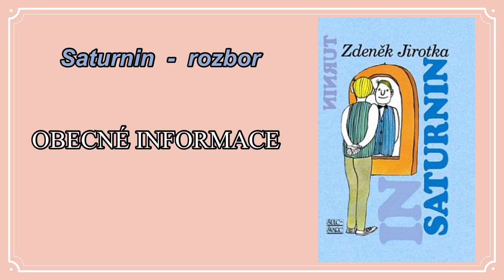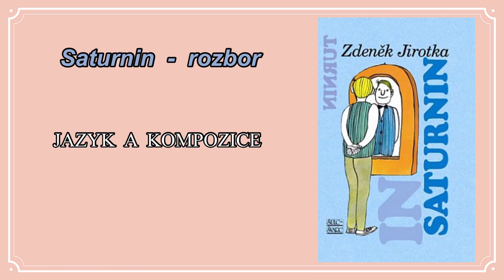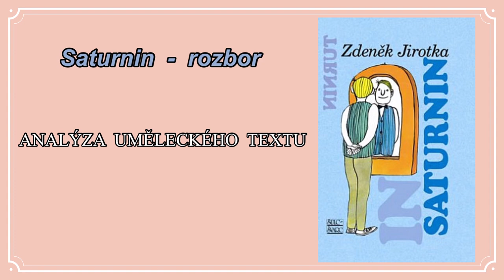16. Saturnin, Zdeněk Jirotka - rozbor díla k maturitě,kontext a. tvorby, obsah |It’s Me Simi 👑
Zdravím všechny jedince u dalšího maturitního videa!!!

Dnes jsem si pro vás připravila rozbor knihy Saturnin od Zdeňka Jirotky. Tak doufám, že vám přijde vhod a zjistíte třeba i nějaké nové zajímavosti, jak o knize, tak o autorovi.

Do komentářů mi můžete napsat, jakou maturitní četbu byste chtěli rozebrat příště!

Upozornění:
Všechny zápisy rozborů si dělám sama z veřejně dostupných zdrojů informací/knih/rozborů od předchozích maturantů, takže se může stát, že některé informace budete znát nebo je najdete na internetu.
Také neučím za plnou správnost informací, jsem jen studentka (ne učitelka) a takhle jsem si rozbory vypracovala ke své maturitě. Přesto doufám, že vám přijdou vhod a přeji hodně štěstí.

Počet jedinců na tomto kanále: 95 🌸